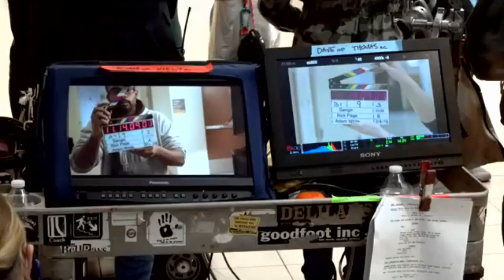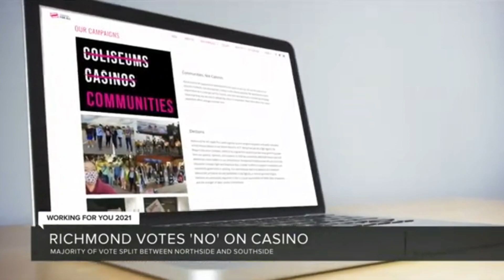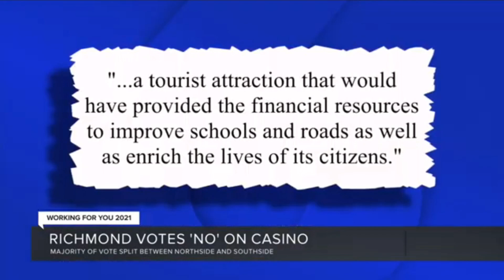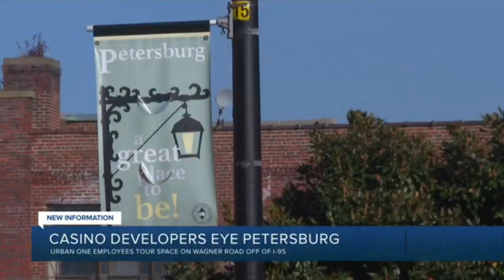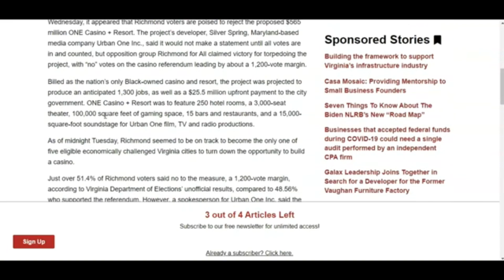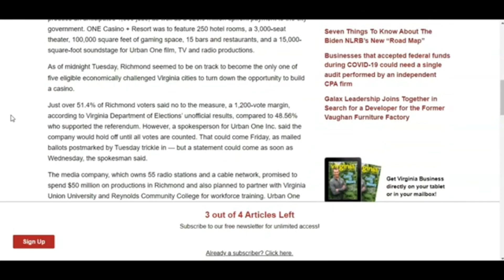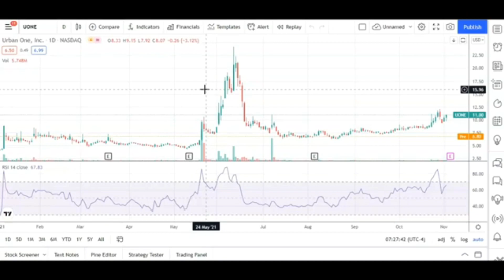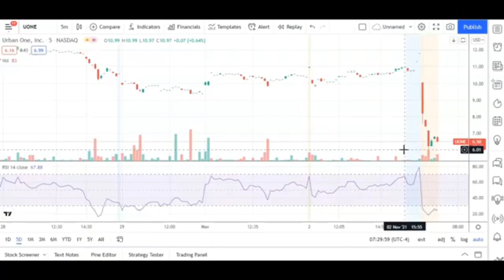COUNTDOWN TO MIDTERM ELECTION 2022---Have Work To Do